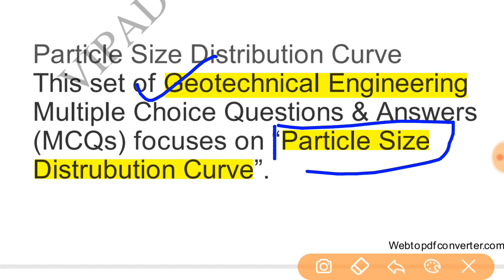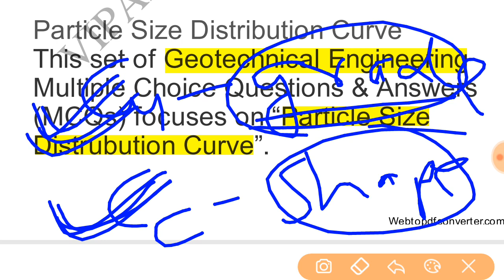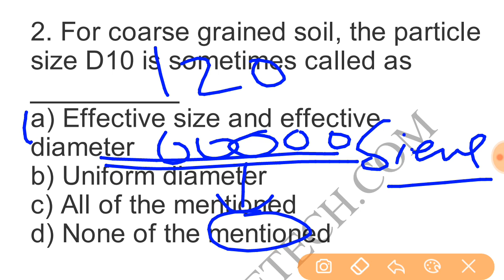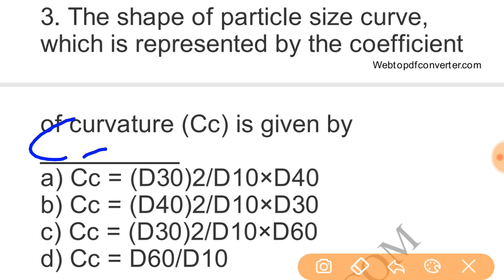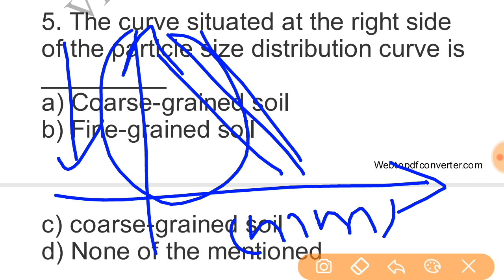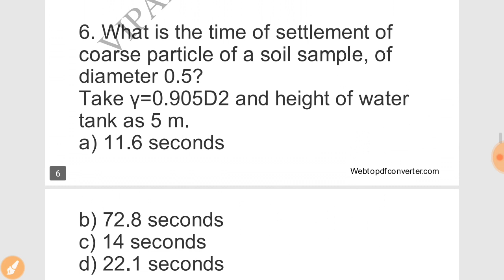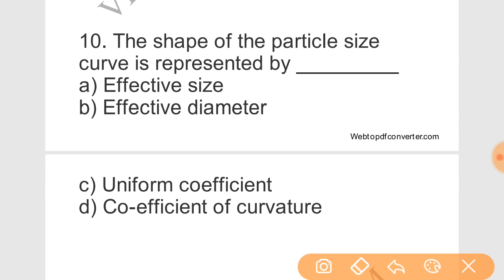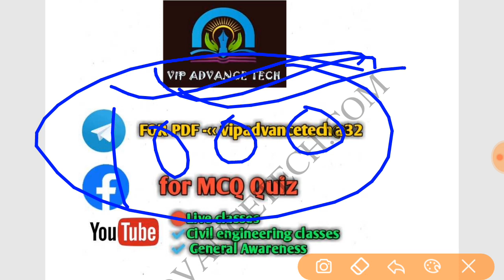Particle size distribution curve MCQ questions by VIP ADVANCE TECH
in this lecture we will discuss the topic of soil mechanics that is grain size distribution curve or particle size distribution curve
Soil mechanics top 10 questions of grain size distribution
Soil mechanics most expected questions for SSC je
particle size distribution curve all questions which is asked in previous year examinations of civil engineering